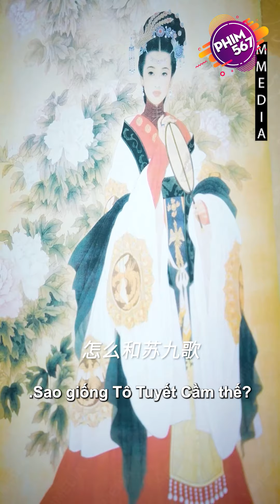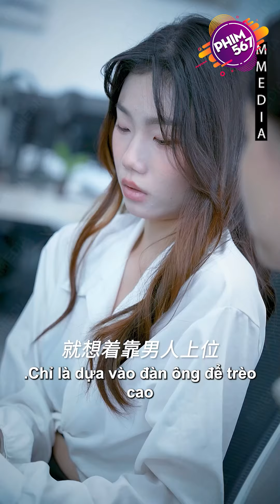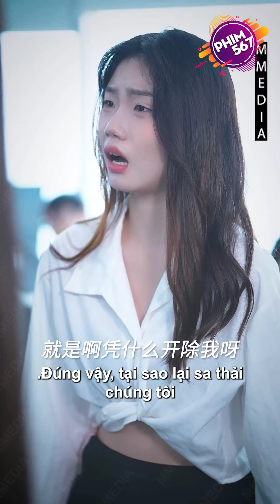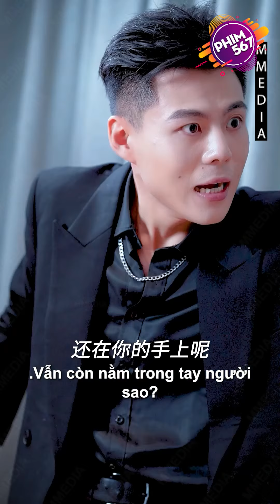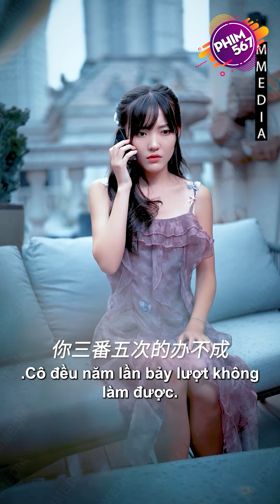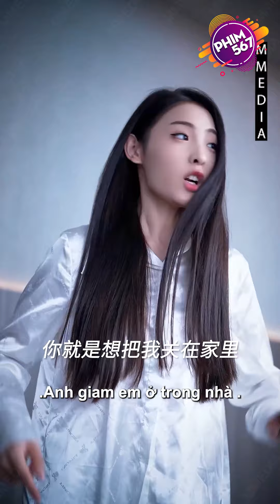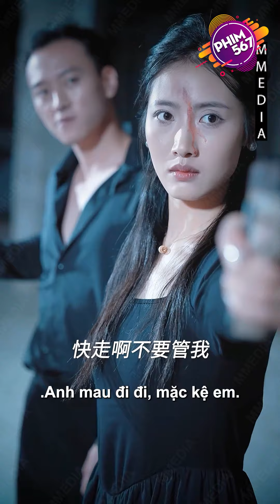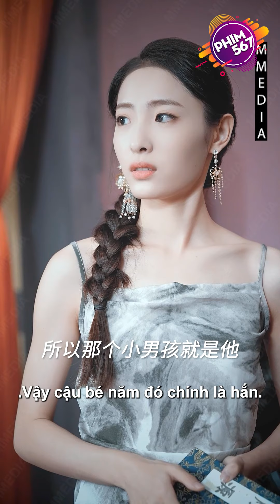THẦN NỮ XUYÊN KHÔNG - Phần Cuối | Phim Hot Nhất 2024 | Phim Ngôn Tình Trung Quốc Mới Nhất | Full HD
💗 Tên phim : THẦN NỮ XUYÊN KHÔNG - Phần Cuối | Nữ Đế Trùng Sinh 💗
💗 REVIEW PHIM TỔNG TÀI NGÔN TÌNH TRUNG QUỐC HAY NHẤT | PHIM567

💗NỮ ĐẾ TRÙNG SINH💗| Tổng Hợp Phim Hot Nhất 2024 | Phim Ngôn Tình Trung Quốc Mới Nhất | Full HD | Phim 567